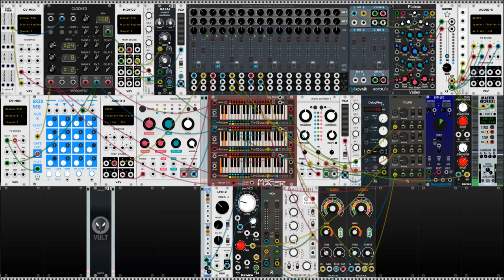NeutronSteps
VCV Rack
Neutron
Keystep

Re-uploaded this because I didn't like what YouTube did to the sound the first time... I think I like the sound of this patch, almost song worthy, missing a middle and needs more variation maybe... Got the neutron squealing in the background and Keystep playing the main sequence. Everything else coming from VCV Rack.